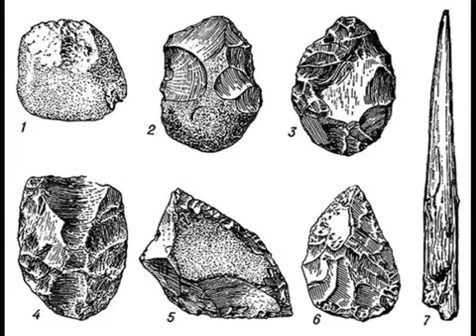100 великих тайн медицины / Зигуненко Станислав Николаевич. О загадках медицинской науки. Аудиокнига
Аудиокнига. Серия: 100 великих (Вече)
. 100 великих тайн медицины/Зигуненко Станислав Николаевич. Ознакомительный фрагмент. Прочитайте эту книгу целиком, купив полную легальную версию на ЛитРес.
580 стр. 100 иллюстраций

За последние 100 лет в медицине произошли громадные изменения. Сегодня хирурги творят чудеса. Далеко продвинулась фармакология, анестезиология, диагностика, протезирование… Но чем более совершенными становятся методы лечения, утончаются инструменты научного познания человеческого тела, тем более тайн и загадок открывается взору ученых. Вот лишь некоторые из них. Что такое интуиция? Как мутирует вирус гриппа? Какова природа зрения и слуха? Что такое летаргия? Возможно ли бессмертие? Существует ли телегония? Возможно ли клонирование людей?
 Об этих и многих других тайнах медицинской науки рассказывает очередная книга серии.

Текст предоставлен ООО «ЛитРес».
 Безопасно оплатить книгу можно банковской картой Visa, MasterCard, Maestro, со счета мобильного телефона, с платежного терминала, в салоне МТС или Связной, через PayPal, WebMoney, Яндекс.Деньги, QIWI Кошелек, бонусными картами или другим удобным Вам способом.

1. Форум ФорексДеньги. Получайте деньги за написание любых постов! Форум платит до 1000 рублей за пост, но в среднем выходит 30 рублей, выше оплаты вы нигде не найдёте!

2. TravelPayouts – туристическая партнерская программа с оплатой за действие, платит вам до 70% от его дохода за каждое бронирование и покупку билетов.

3. Otzovik - Сайт платит за качественно размещенные отзывы обо всём, от 2 до 20 рублей. Оплата есть и за просмотры отзывов, за каждую 1000 минимально начисляют 60 рублей.

4. Адвего - Работа по написанию статей, постов, комментариев, корректура текста, поиск информации, приглашение пользователей в группы, голосования, лайки, поиск и обработка СЕО-информации и т.д.

5. Anketka - получайте деньги за участие в онлайн-опросах. Более 12 лет проекту. Участвуйте в опросах. Получайте деньги за каждую анкету. Накопите 1000 рублей и выводите.

6. Voprosnik - поделитесь своим мнением и получите вознаграждение!  Заполняйте опросы. Награды за опросы 15 - 500 рублей (5 - 130 гривен). Помогайте людям на форуме советами.

8. Otzyv - Большая оплата за отзывы! Минимальная выплата 300 рублей (меньше 10 развернутых отзывов). Платит 300 руб. за каждые 1000 просмотров (30 коп. за просмотр) любого вашего отзыва на любую тему.

9. Большой вопрос - Создавайте интересные вопросы и содержательные ответы. Авторы получают кредиты за просмотры их  вопросов и ответов. Кредиты в дальнейшем можно обменять на электронные деньги.

10. SEO sprint — Несколько методов заработка! Просматривайте сайты, читайте письма рекламодателей, выполняйте несложные и интересные тесты и задания за вознаграждение. Для этого Вам не потребуются какие-либо особые навыки или уйма времени.

11. WMMAIL - сайт для заработка и рекламы и в Интернете! Оплата за чтение почты. Оплата за серфинг. Оплата за выполнение заданий. 5 уровней рефералов (10%, 5%, 2%, 1%, 1%).